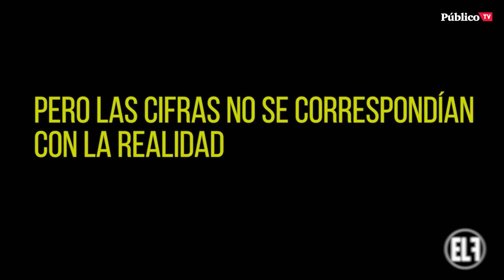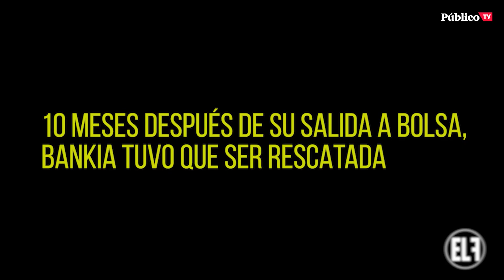EnLaFrontera - Caso Bankia: es la Justicia española, amigos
Mientras en Estados Unidos los responsables de Lehman Brothers o Bernard Madoff han quedado defenestrados profesionalmente y fuera del sistema, en España la sentencia de Bankia traslada un peligroso mensaje sobre la falta de responsabilidad individual. En este país sale más caro robar una gallina o poner una bandera independentista, que estafar a 400.000 familias.